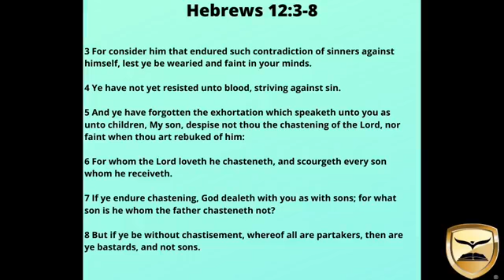"LEARNING HOW TO RECOVER" by Pastor R. L. Davis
Scriptures: Hebrews 12:3-8; John 15:2